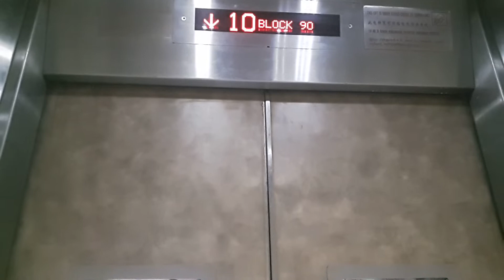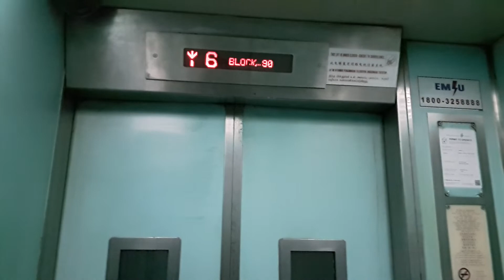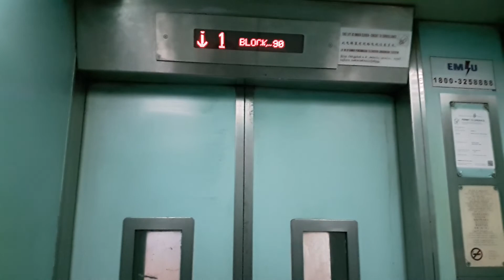2010s and 1990s EM elevators [🏢90 Pipit Road Singapore]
This video shows a ride on 2 EM elevators at block 90 Pipit Road in Singapore. Both of them replaced OTIS elevators from the 1990s. The first one however, was built by EM and Shengyang Brilliant and dates from the 2010s while the other one was built by EM and Kaneko Manufacturing and dates from the 1990s.

Information about the 1st elevator:
Manufacturers: EM and Shengyang Brilliant
Location: 90 Pipit Road Singapore
Capacity: 545 KG or 8 people
Floors served: 1-10
Year of service: Early-2010s

Information about the 2nd elevator:
Manufacturers: EM and Kaneko Manufacturing
Location: 90 Pipit Road
Capacity: 680 KG or 10 people
Floors served: 1-12
Year of service: Late-1990s

Date of filming: 16th December 2020 (16/12/2020)